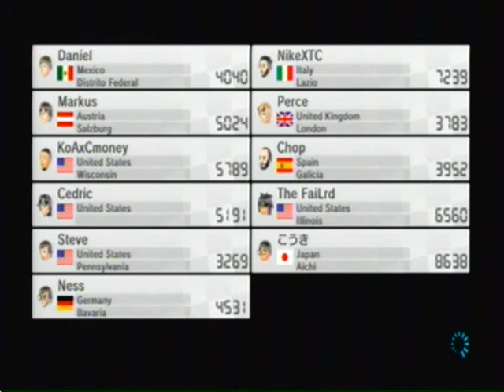MARIO KART 8 - Online Races #1 (8/30/2014)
I'm finally back into this game 3 races from today. Enjoy!
Toad - Circuit Special - Cyber Slick - Cloud Glider
DS Wario Stadium
Mario Kart Stadium
3DS Music Park